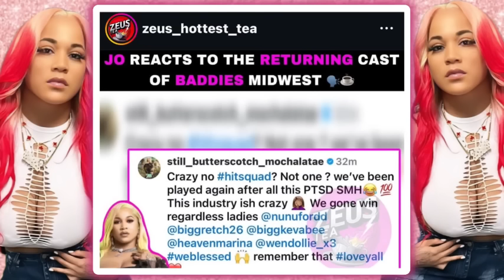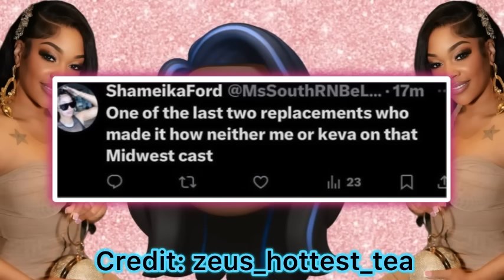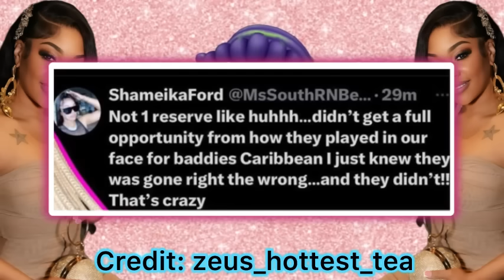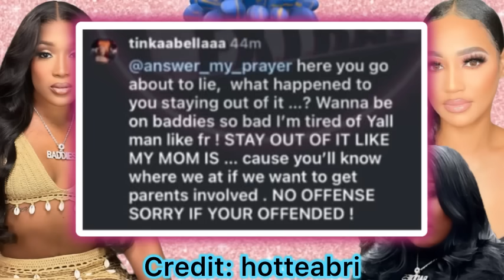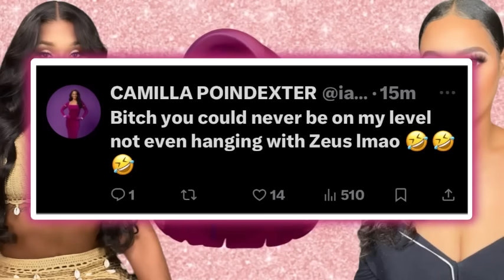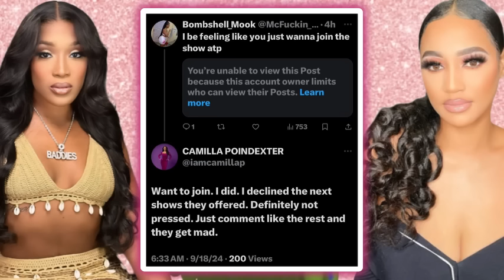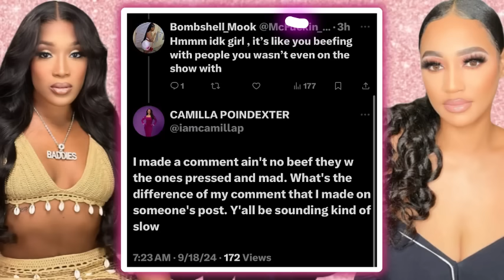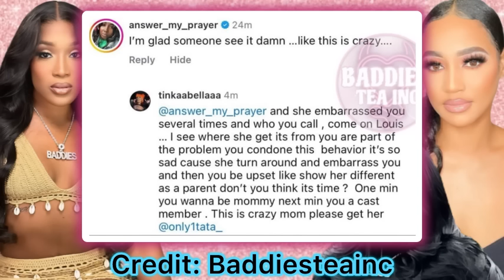New Cast Reveal‼️Tinka vs Meatball Mom & Camilla‼️Rollie Thre🅰️tens Diamond‼️Chrisean is Back‼️‼️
0:00 Returning Cast
3:47 New Celebrity Case
6:01 Special Guest Appearances
10:02 Audition Picks
16:20 Auditions
20:55 Rollie vs. Diamondthebody
26:53 Old Cast Reactions to New Cast
29:25 Tinka vs. Meatball Mom & Camilla